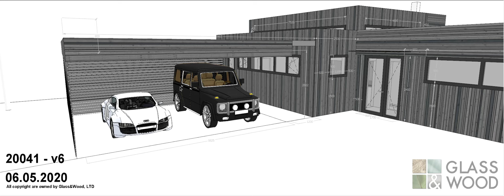Paneļu māja "HARIJS" 152m2.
Koka paneļu ēka "HARIJS" ar lietderīgo laukumu 152m2. Kopā ar autonojumi un saimniecības telpu 208m2.
Māja aprīkota ar plašu stiklojumu, saules enerģijas kolektoriem, āra žalūzijām, ventilācijas lūkām, saules paneļiem, reverso ūdeņraža iekārtu (liekās saules reducētās elektorenerģijas transformācija ūdeņradī un tā uzkrāšana tvertnēs).